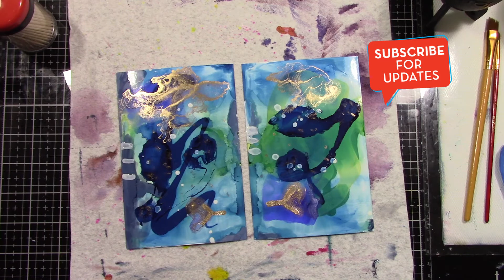Alcohol Ink Painting | Blue Abstract Diptych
Alcohol Ink Month 2020: Alcohol Ink abstract diptych on photo paper.